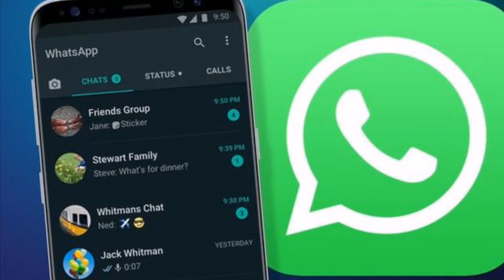HUKUM HANTAR STICKER JENIS ORANG